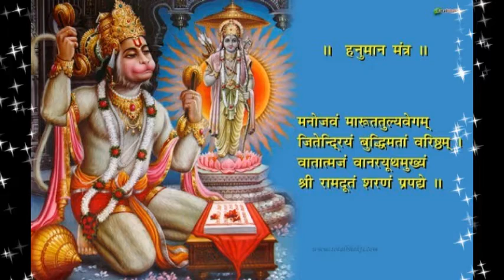God Pavanputra/Hanuman Good Morning Wishes Greetings Whatsapp Messsage,Hanuman Images Pictures #6